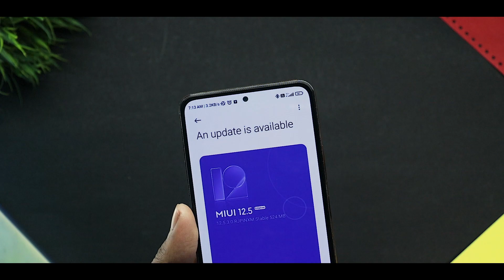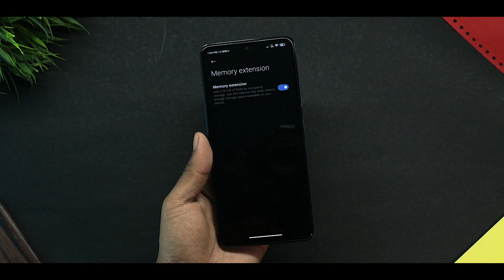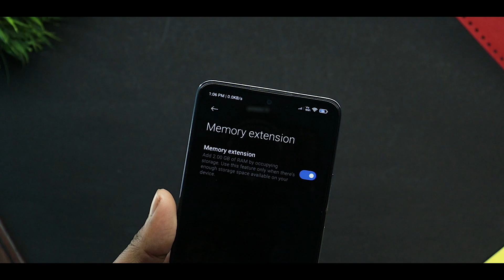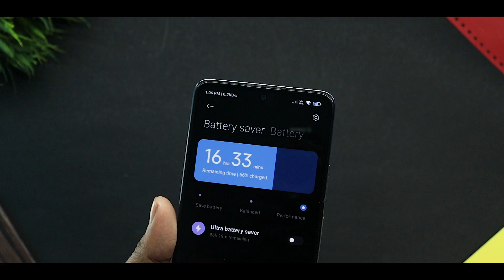Poco M2 Pro MIUI 12.5.3.0 Enhanced New Update Full Changelog & Features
Related Content

poco m2 pro miui 12.5.3.0 update
poco m2 pro miui miui 12.5 update feature
poco m2 latest update
poco m2 pro new update
poco m2 pro miui 12 update Feature
poco m2 pro miui 12.5.3.0
miui 12.5.3.0 Poco m2 pro miui 12 update for poco m2 pro
poco launcher 3.0 android 10 navigation gestures bar